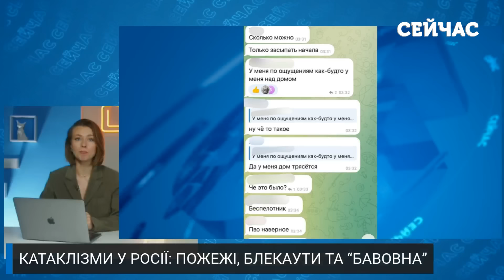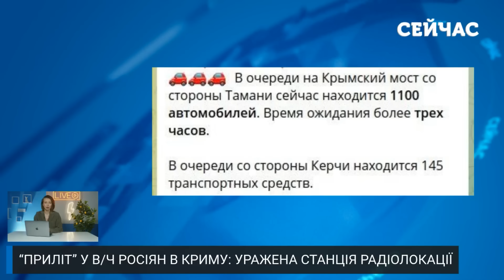🔥Прямо зараз із РФ! Почався АПОКАЛІПСИС. Пекельна ПОЖЕЖА біля ВІЙСЬКОВОЇ БАЗИ. Людей ЕВАКУЮЮТЬ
Росія і горить, і плавиться. Федерацію накривають аварії, пожежі та непогода, яка несе за собою відключення електроенергії. Всі природні катаклізми, які заважають росіянам жити, ми зібрали в одному випуску на каналі «Сейчас».